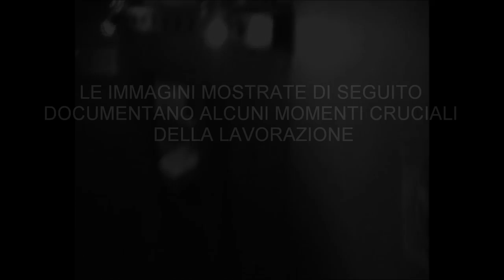MAIM studio sessions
During the Easter week of 2013 we recorded our second EP "Hosteria" that will soon be released in all its epic casera majesty. Meanwhile enjoy some shots of the recordings.

Many thanks to Fabio & Luca who stoically endured our jackassery and engineered the whole thing, delivering total kickassery.
Special thanks to Mr.Doc for letting us use some of his gear, to Mauro Rizzo for his outstanding narrative performance and to our friends who provided backing vocals and alcohol support.